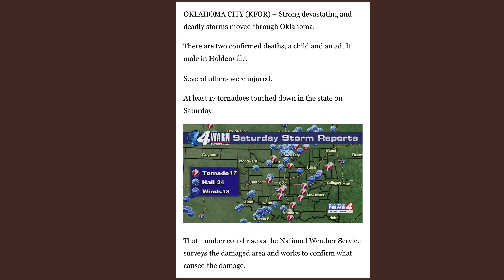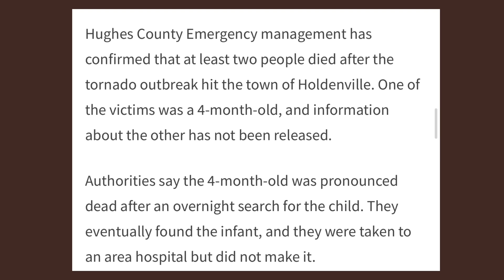gwo kè sote nan etazini ak eta sa yo,yon toubouyon pase li kraze kay,biznis,machine,pagen kouran